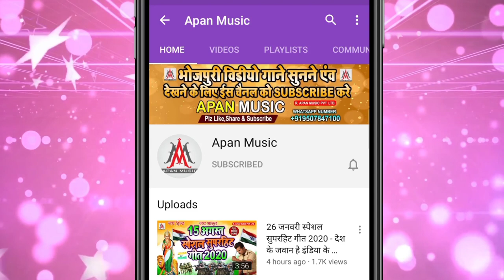दिने प दिन दुनु बढ़ता रे || Rambabu_Pandit || Dine_Pa_Din_Dunu_Badhta_Re | Bhojpuri_Arkestra_Song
►Song : Dine Pa Din Dunu Badhata Re
►Singer : RamBabu Pandit
►Lyrics : Adip Awara